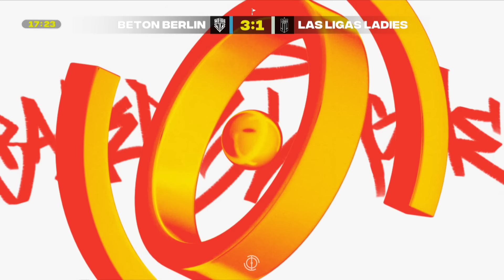Neue Legende geboren! | Beton Berlin vs. Las Ligas Ladies | Highlights Baller League | Gameday 4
Viel Spaß bei den Highlights von Season 2!

Hier seht ihr die ganzen Spiele bei unseren Freunden von Joyn

Hier verpasst ihr nichts!